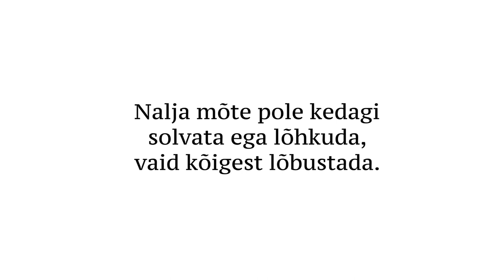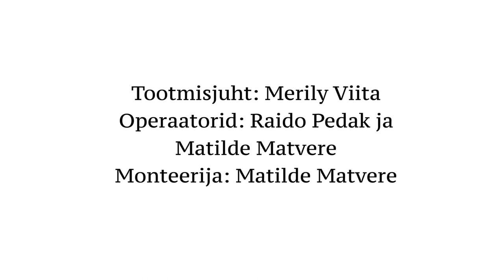Daniel Veinbergs - "Kohatu" (TÄISPIKK SOOLOSHOW)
Materjali autor ja esitaja: Daniel Veinbergs
Produtsent: Louis Zezeran ja Daniel Veinbergs
Operaatorid: Raido Pedak ja Matilde Matvere
Monteerija: Matilde Matvere
Filmitud: Heldeke
Disain & logo: Kaisa Holsting
Projektijuht: Merily Viita
Muusika: Toe Tag - "Sitt, Sülg, Higi ja pisarad"

Kuula Danieli ja Roger Andre podcasti päikesejänkud: paikesejankud.podbean.com